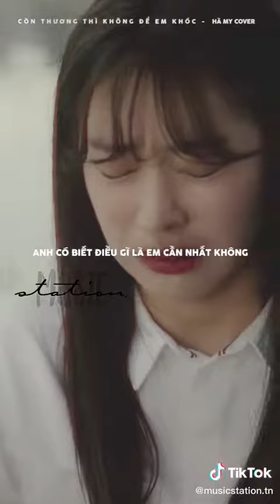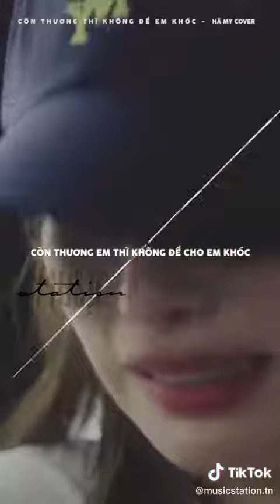còn thương em thì không để cho em khóc anh nhớ không _ cover trên tiktok